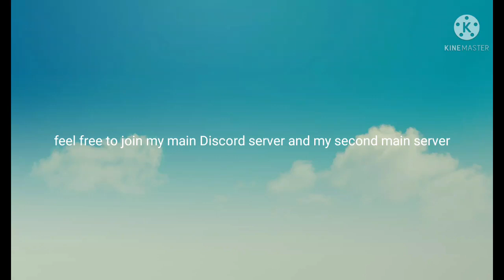feel free to join both of my main servers link below!